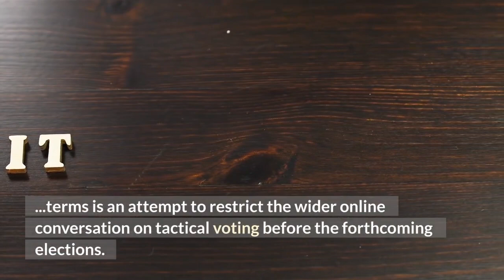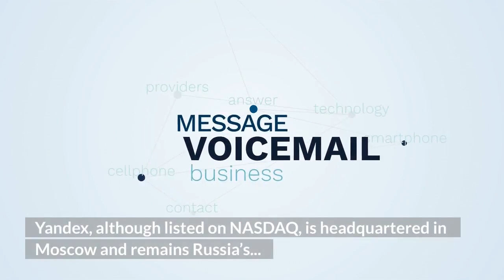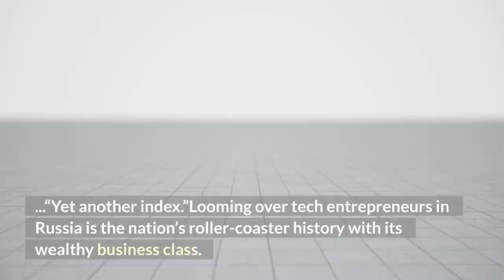Putin Turns Up Heat On Russia’s Top Search Engine After Ban On Political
Billionaire Arkady Volozh, founder and CEO of Russian search engine Yandex, plans to challenge a ruling last week from an arbitration court in Moscow, which bans Yandex from showing results for the term “Smart Voting,” following a complaint from the Russian Federation. The term in question–Smart Voting–is part of an effort by the Russian opposition that has formed around the once-poisoned and now jailed Alexei Navalny to challenge the likely victory of Putin’s United Russia party in the planned State Duma elections on September 19. The Moscow court agreed this week that the Russian Federation has “exclusive rights” to the term “Smart Voting'' and that the continued violation by Yandex in showing mere search results could result in the “seizure of the funds ... or other property belonging to the defendant and held by him or other persons.” The specific “Smart Voting” website votesmart.appspot.com—published by Team Navalny, the group name for the allies of Alexei Navalny—was banned in July, but the government scrutiny over search terms is an attempt to restrict the wider online conversation on tactical voting before the forthcoming elections. Volozh, the billionaire behind Yandex—the Russian equivalent to search engines like Google and Yahoo—has not been personally named in the court documents, but following the ban, a Yandex spokesperson told Forbes, “We don’t agree with the court’s ruling and plan to challenge the injunctive measures applied.” Adding, “From the document, it’s entirely unclear exactly what we’re required to do and how it can be done.”The ban follows a clamp down on a number of Navalny-linked YouTube channels in Russia, and leaves social platforms in a precarious position in the run up to the election. The Russian Federation successfully argued that it is the “owner of the exclusive rights” to the trademark “Smart Voting'' and Yandex must be prohibited from using the designation "Smart Voting" as one of the search keywords when indexing sites. The idea that a government owns the rights to a set of words would not pass muster in the U. S., nor in some western European countries. Yandex, although listed on NASDAQ, is headquartered in Moscow and remains Russia’s largest technology business, with a market cap of over $27 billion. Volozh launched the business in 1997, and remains the largest individual shareholder and CEO. Forbes estimates his net worth to be $2.8 billion. Cofounder Ilya Segalovich died of cancer in 2013, but today is credited with the name Yandex, which means “Yet another index.”Looming over tech entrepreneurs in Russia is the nation’s roller-coaster history with its wealthy business class. The first generation of Russia’s billionaire entrepreneurs rose under Putin’s predecessor Boris Yeltsin, only to be stripped of their wealth in the years that followed.